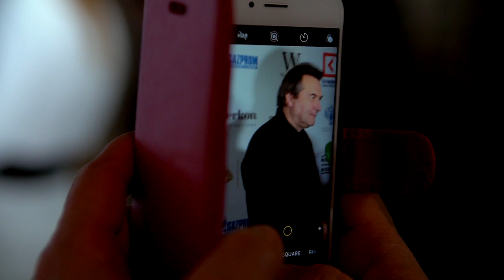The Premiere of Mathilde in London during the Russian Film Week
As a part of the Russian Film Week, Alexey Uchitel's hotly debated film Mathilde premiered at BFI Southbank​ on the 26ht November 2017.

The information about the Awards Ceremony can be found here goldenunicornaward.com